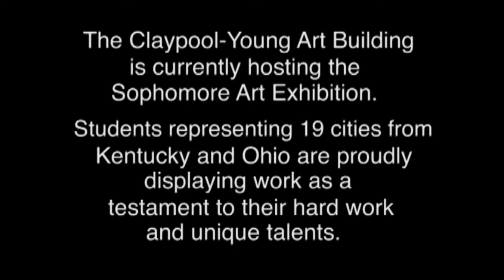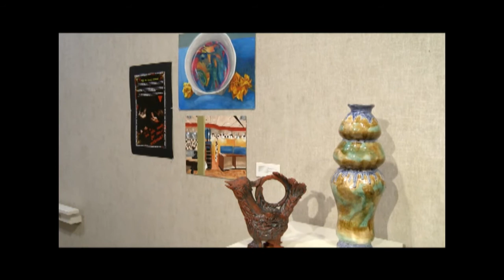Sophomore Art Exhibit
Morehead State University is hosting a sophomore art exhibit through April 14 at the Claypool-Young Building.